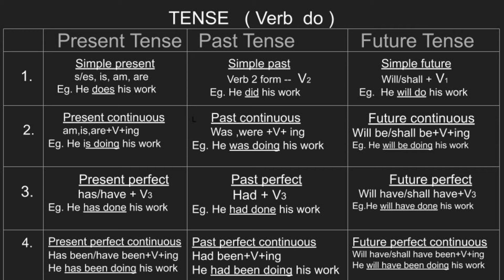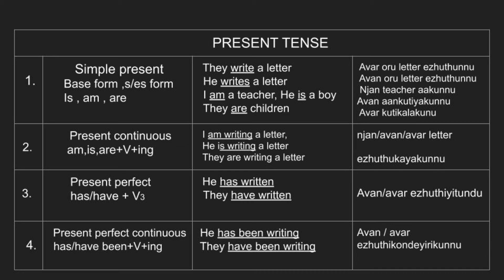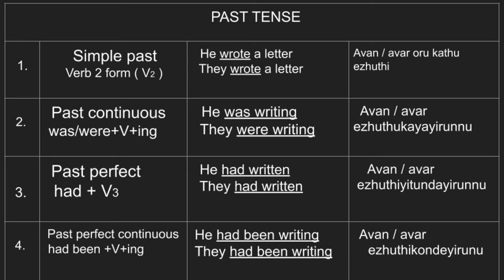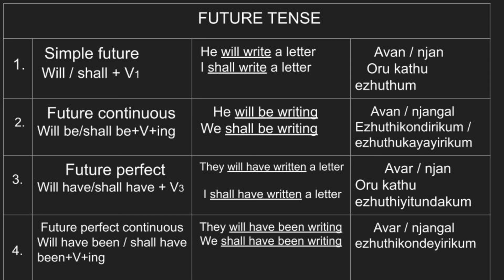TENSES ഒറ്റ നോട്ടത്തിലോ ??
USHA MATHEW | CLASS 18